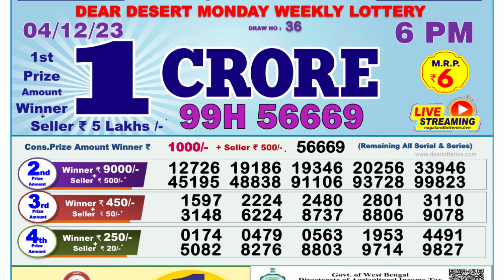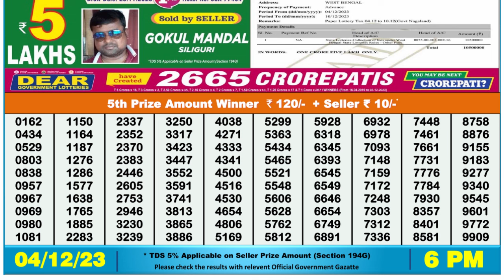Nagaland Lottery Sambad Live 6pm 04.12.23